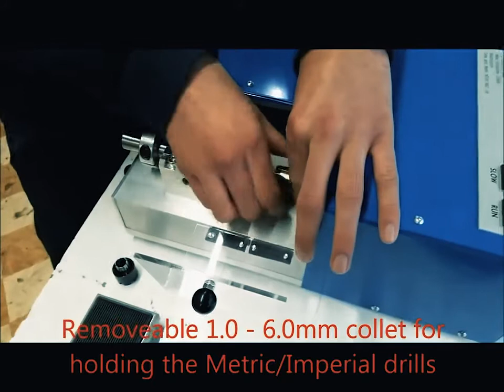MI Cable Precision Drilling Machine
This machine has been designed for optimal precision, allowing for the easy removal of insulation from the end of a cable providing a complete welded measurement junction. This is accomplished by drilling the cable´s end to required depth. It is suitable for cables between 1.0mm and 6.0mm. All the needed drills, guides and collets are supplied for your convenience along with a complete instructional manual. A selectable footswitch control option, bench fixing kit, and comprehensive accessories are all included. Reaching speeds of up to 4000rpm, reducing preparation time, and other functionalities of the device have all helped to create this wonderful product we offer you at our competitive prices along with quick shipping.